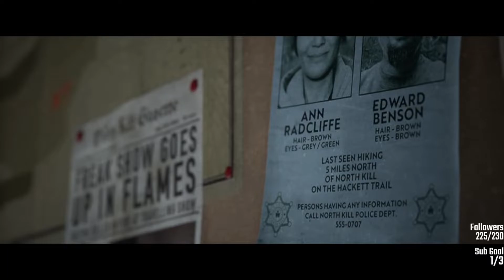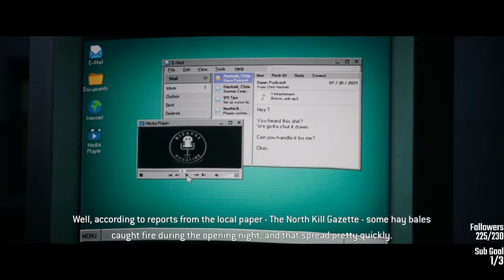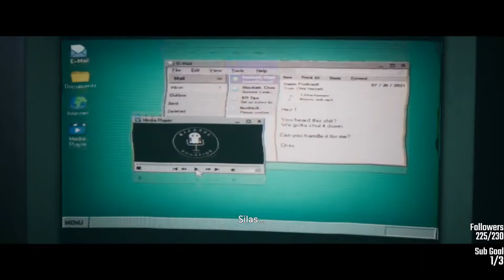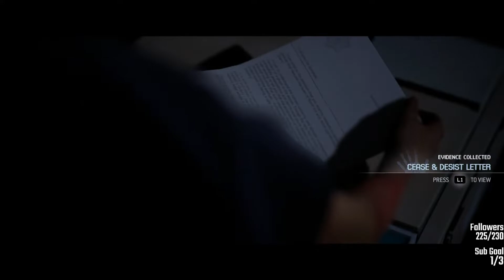The Quarry Walkthrough | Episode 9 - Chapter 7 | Part 2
This Is Chapter 7 Part 2 of THE QUARRY,  a horror decision making game similar to the game called until dawn where the choices you make means life or death or each character.  I really hope you guys enjoy this video and all the other videos on this game and if you do please give the video a thumbs up and subscribe if you want to see more. Peace!